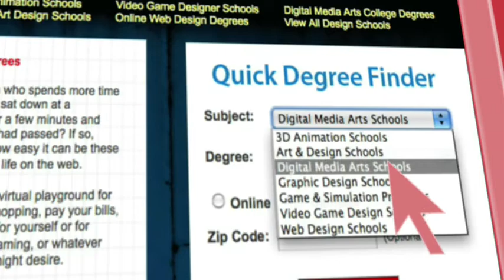Digital Media Arts Degrees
Earn your digital media arts degree online or on campus.  In today's world, digital media surrounds us everywhere we look. Practically every commercial image we encounter daily was either created or modified digitally.The landscape of the music industry has changed drastically in the digital age, struggling to keep up with the advancements we've witnessed just within our lifetimes.

Digital media has changed virtually every man-made product and how we see it on this earth in some way. So who are the folks behind all this? Well, there are a vast amount of people making a good living in the field of digital media, but just one proven way to jumpstart your career, and that's from getting digital media arts college degrees.

Degrees help you get a successful career down the line because companies and professional businesses respect these accredited institutions. But how do you find them? Use our Quick Degree Finder to find the right school for you. You can request free info from as many schools as you like, and start the journey to getting your digital media arts college degrees today.